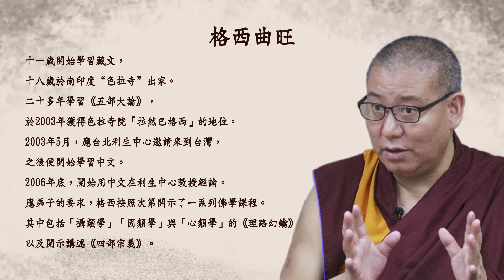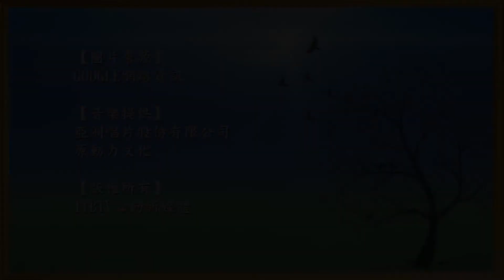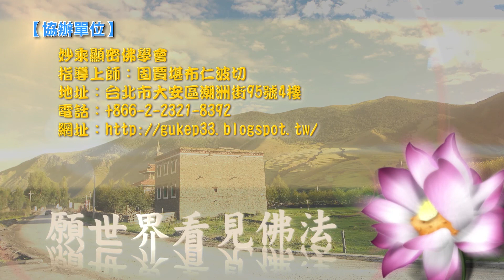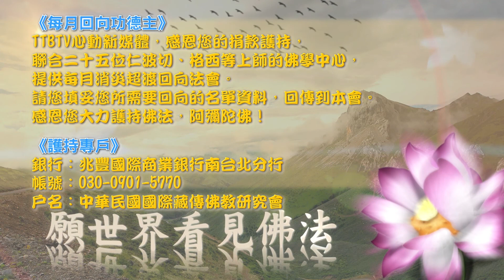格西曲旺【三主要道01】中文字幕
♥指導上師: 格西曲望
對於一名嚮往解脫的修行人來說，最主要的必經之路，就是出離心、菩提心與證悟空性的智慧。除此之外，沒有別的更重要的途徑，所以宗喀巴大師稱之為“三主要道”。

現在很多居士都想修行，卻不知道從何入手。有些人雖然懂得一些佛教理論，但具體的修法卻不太清楚，從而導致了一系列的問題。《三主要道》主要就是介紹修行次第，讓我們的修行就不會再盲目而無有計劃

☆★LINE粉絲團帳號: @rjw9833d ★☆